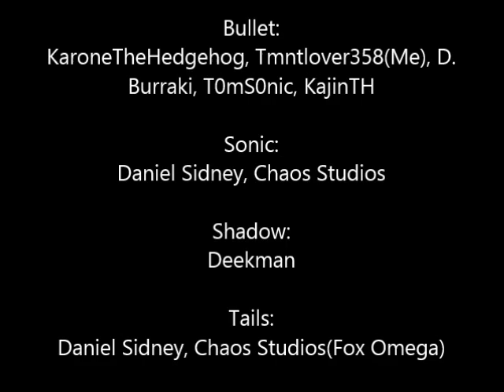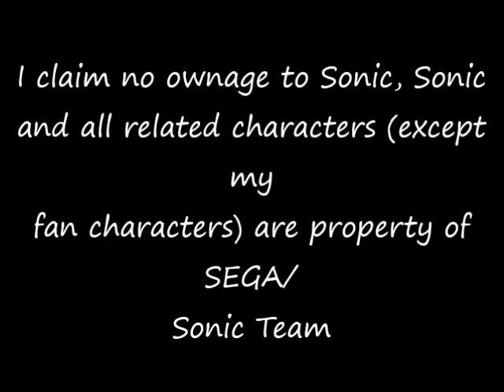Time Travel Trouble part 4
The finale of Time Travel Trouble is here. Bullet meets her future self, who warns her of the peril set to befall the world if Eggman's machine is to be set off. Meanwhile, Sonic and the others set off to confront Eggman in their time period once again, hoping to put an end to his plan. However, neither group's course of action goes as expected. Will Bullet ever manage to return to her correct time? Will Eggman's plan thwarted by Sonic and company? Why the heck is classic Eggman the only competent one of the lot? Find out in this exciting conclusion to Time Travel Trouble!

Bullet the Mouse
Revive the Reboot 2018